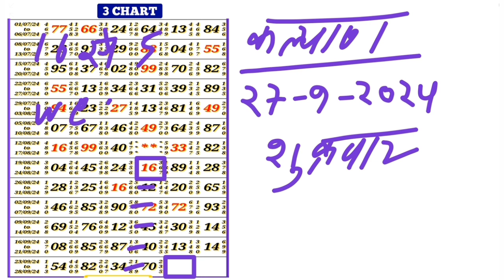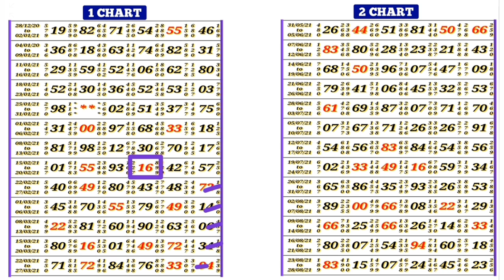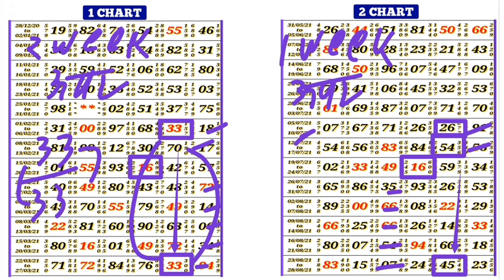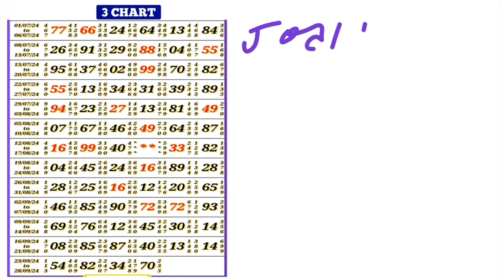27-09-2024 KALYAN TODAY | JODI & OTC ANK | MATKAGAMING2.0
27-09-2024 KALYAN TODAY | JODI & OTC ANK | MATKAGAMING2.0